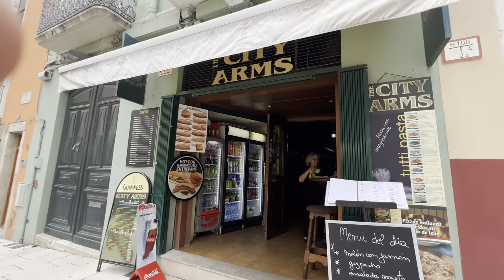4K Walk in FIGUERES SPAIN City Center | Short WALK in Downtown Figueres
Hi there and welcome to this wonderful city in Spain where Salvador Dali the great artist was born. This is a short walk in downtown city center with beautiful architecture and shopping stores.